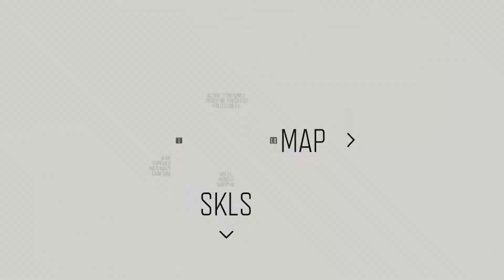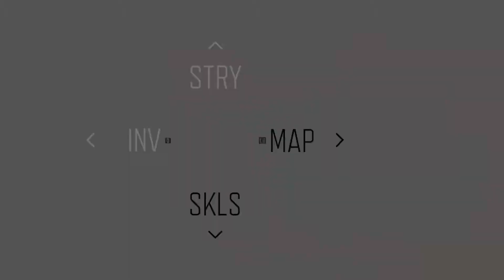DAYS GONE Walkthrough Gameplay Part 26 أيام مضت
Days Gone Gameplay Walkthrough Part  of the Days Gone Full Game Story Campaign including a Review, Intro and Missions  . My PC Days Gone Gameplay Walkthrough will feature all Full Game Storylines for Deacon, Sarah and Boozer. This Days Gone Gameplay Walkthrough includes a Review, Story Missions, Campaign Chapters, Single Player, Cinematics, Cut Scenes, Storylines, Collectibles, Characters, Trophies, Nero Intel, Radio Free Oregon, Tourism, Historical Markers, Herbology, DLC, Survival Mode and more until the Ending of the Single Player Story.
Procédure pas à pas de Days Gone Gameplay Partie  de la campagne complète de l'histoire du jeu Days Gone comprenant une revue, une introduction et une missions . La soluce de gameplay de My PC Days Gone comprendra tous les scénarios de jeu complets pour Deacon, Sarah et Boozer. La solution de gameplay de This Days Gone comprend une revue, des missions d'histoire, des chapitres de campagne, un joueur unique, des cinématiques, des scènes coupées, des scénarios, des objets de collection, des personnages, des trophées, Nero Intel, Radio Free Oregon, le tourisme, des marqueurs historiques, l'herbologie, le DLC, le mode Survie et plus jusqu'à la fin de l'histoire solo.
Description :
Days Gone is an action-adventure survival horror video game developed by SIE Bend Studio and published by Sony Interactive Entertainment for PlayStation 4 and PC. Days Gone is set in a post-apocalyptic open world, played from a third-person perspective. The player controls Deacon St. John (Sam Witwer), a former outlaw-turned-drifter and bounty hunter who prefers life on the road to wilderness encampments. The game takes place two years after a global pandemic occurred almost wiping all of humanity, and transformed millions of others into "Freakers", mindless zombie-like creatures that are quickly evolving.

Characters include: Sarah St. John, Manny, Mark Copeland, Iron Mike, Addison Walker and Rikki

Days Gone est un jeu vidéo d'horreur d'action-aventure et de survie développé par SIE Bend Studio et publié par Sony Interactive Entertainment pour PlayStation 4 et PC. Days Gone se déroule dans un monde ouvert post-apocalyptique, joué du point de vue de la troisième personne. Le joueur contrôle le diacre St.John (Sam Witwer), un ancien hors-la-loi devenu vagabond et chasseur de primes qui préfère la vie sur la route des campements en pleine nature. Le jeu se déroule deux ans après qu'une pandémie mondiale s'est produite, effaçant presque toute l'humanité et transformant des millions d'autres en "Freakers", des créatures insensées ressemblant à des zombies qui évoluent rapidement.

Le diacre St. John, membre de Mongrel MC, fait partie des survivants de l'épidémie. Deacon dérive à travers les friches du Pacifique Nord-Ouest, ne restant jamais trop longtemps au même endroit. Deacon travaille souvent en tant que chasseur de primes / mercenaire, offrant ses services en échange de fournitures. Cependant, Deacon apprend qu'il y a un prix sur sa tête en ajoutant à sa liste d'ennemis. Deacon et son ami Boozer prévoient de se diriger vers le nord, mais leurs plans sont suspendus lorsque Boozer est blessé et que le vélo de Deacon est détruit.

Les personnages incluent: Sarah St.John, Manny, Mark Copeland, Iron Mike, Addison Walker et Rikki